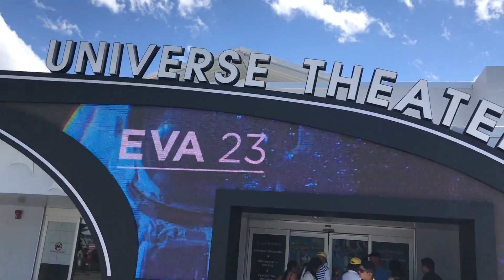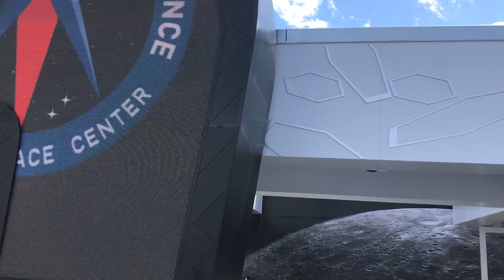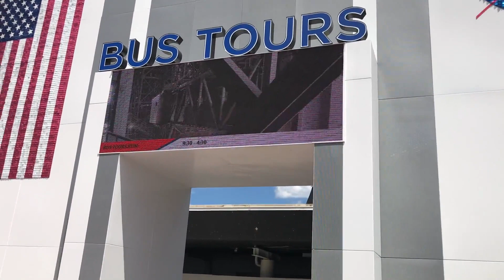Kennedy space center part 3: Kennedy Space Center Bus Tour